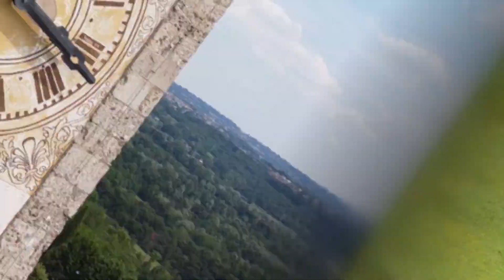Inverigo (CO) - Il balcone della Brianza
Nel cuore della Brianza Comasca, poco distante dal Lago di Como e da Milano, si trova il colle di Inverigo